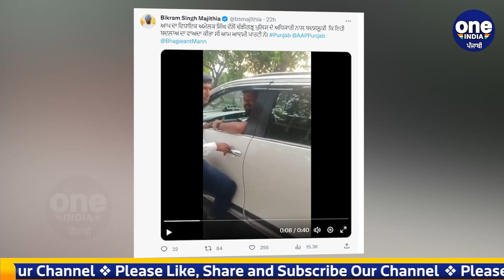AAP MLAਦੀ ਗੁੰਡਾਗਰਦੀ 'ਤੇ ਮਜੀਠੀਏ ਨੇ ਲਈ ਚੁਟਕੀ,AAP ਵਾਲੇ ਇਹੀ ਬਦਲਾਅ ਲਿਆਉਣ ਦੀ ਕਰਦੇ ਸੀ ਗੱਲ?|OneIndia Punjabi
AAP MLA ਦੀ ਗੁੰਡਾਗਰਦੀ 'ਤੇ ਮਜੀਠੀਏ ਨੇ ਲਈ ਚੁਟਕੀ, "AAP ਵਾਲੇ ਇਹੀ ਬਦਲਾਅ ਲਿਆਉਣ ਦੀ ਕਰਦੇ ਸੀ ਗੱਲ?"
Majithia took a dig at the AAP MLA's hooliganism, "AAP used to talk about bringing this change?"
                ~PR.182~